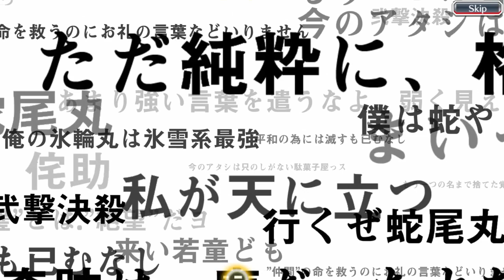Bleach ita Prendiamo Hulk?? Nooo! è Giriko!!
Bleach Brave Souls ita ps4